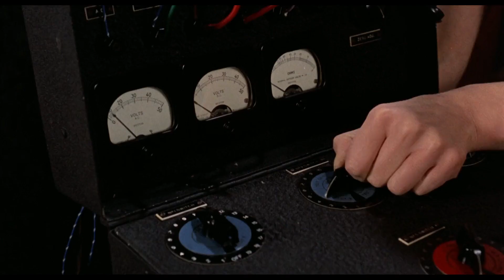Jack Nicholson - "Tommy"